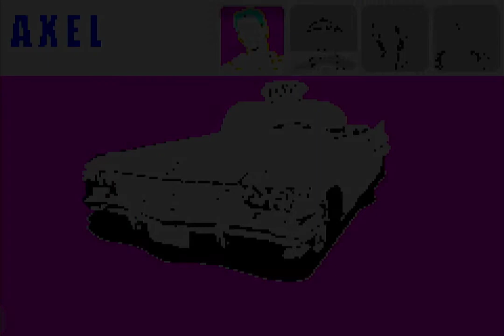Crazy Taxi game boy advanced on analogue pocket - short play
Having a good time with this device. where is the amico at??